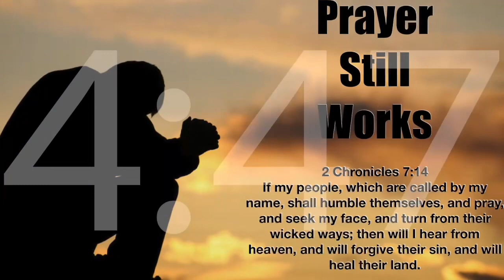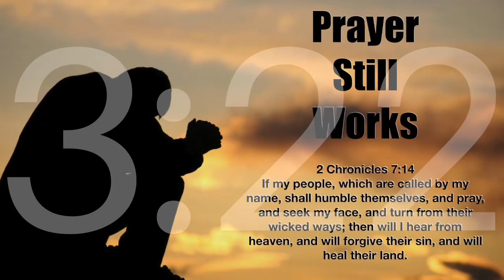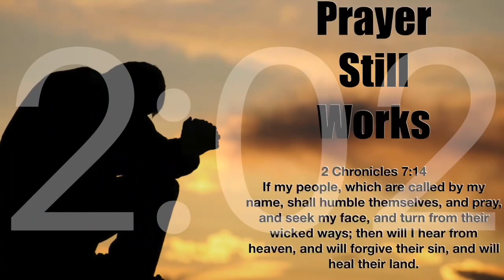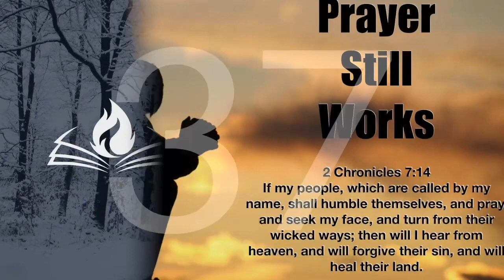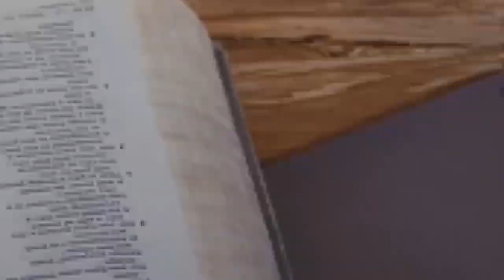Countdown to Courage May 24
How to keep from Wandering (Stick with the Group)